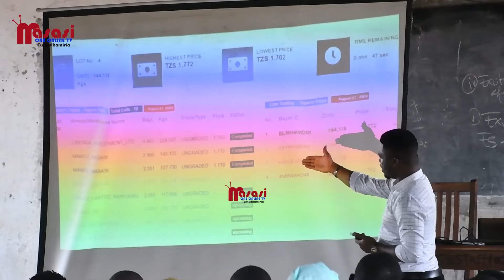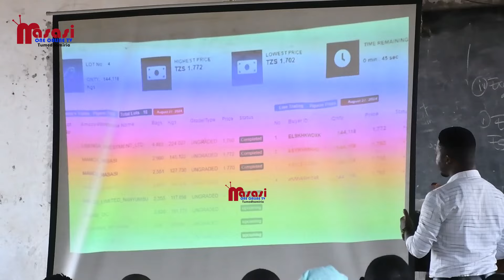WAKULIMA WAPONGEZA KWA KUIMARIKA KWA BEI YA MBAAZI -MASASI